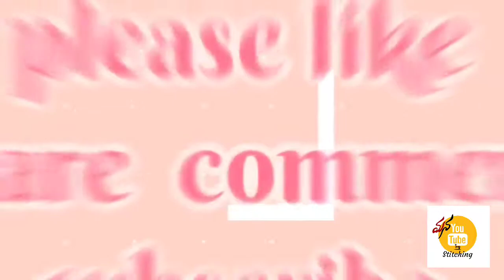computer work blouse cutting in telugu || work blouse cutting tips tricks || mana youtube stitching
computer work blouse cutting in telugu
computer work blouse cutting tips and tricks in telugu
blouse

Iam anitha reddy this channel especially designed for women

i will show how to cut and stitch the kurtas,blouses,long frocks,lehanga,kids ware also

i will show all types of dresses cutting and stitching in this channel

🙏thankyou 🙏